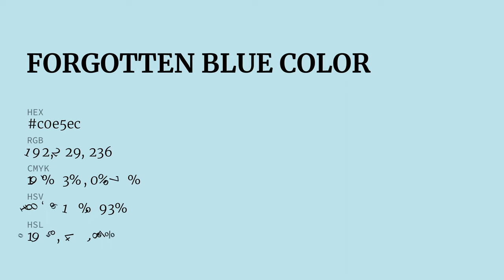Forgotten Blue color c0e5ec hex color - Blue color - Warm color c0e5ec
What color is Forgotten Blue ? c0e5ec hex color - Blue color - Warm color c0e5ec

Hex c0e5ec Color Code is also known as Forgotten Blue color.

Hex c0e5ec Color code in RGB color code model is created after adding 75.29% red color, 89.80% green color and 92.55% blue color.
Hex c0e5ec Color code in CMYK color (process color) code model is generated after subtraction of 18% cyan, 2% magenta, 0% yellow and 7% black.